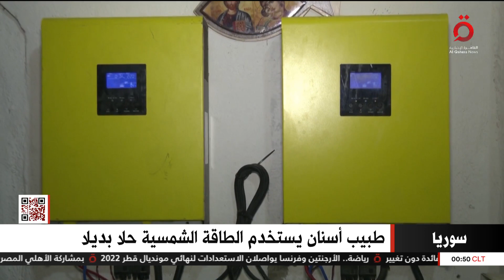طبيب أسنان سوري يستخدم الطاقة الشمسية حلا بديلا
تامر_ حنفي